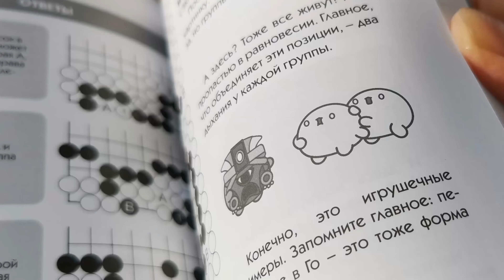Штурм Капитолия. # 02 Уроки Го Алексея Кожункова